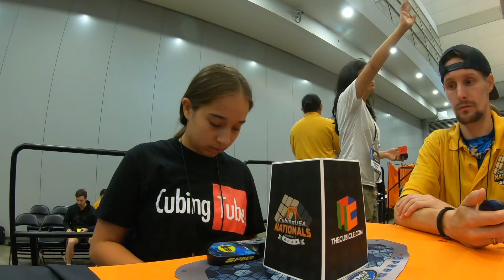3.37 ao5 2x2 Semi-Finals | U.S. Nationals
Cube: MGC Elite

Timecodes:
(0:00) 3.31
(0:25) DNF (3.92)
(0:43) 2.81
(0:59) 3.99
(1:15) 1.95 PR